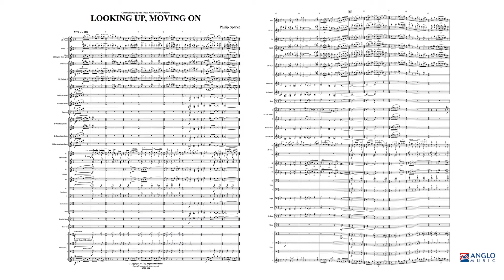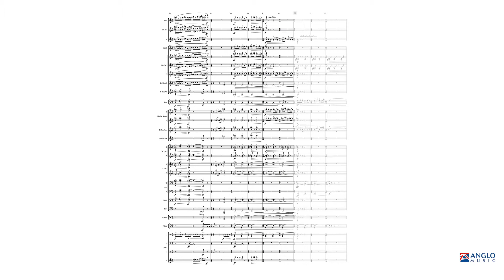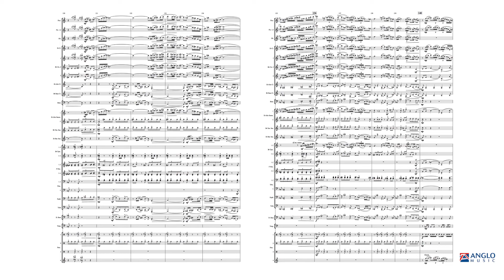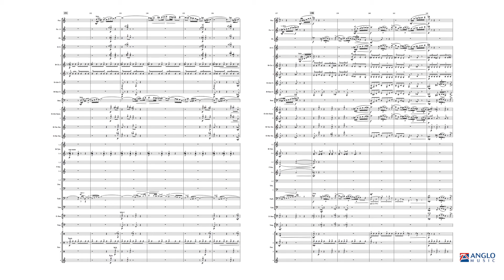Looking Up, Moving On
Anglo Elite Series Grade 5
AMP 358-010

Looking Up, Moving On was commissioned by the Tokyo Kosei Wind Orchestra and featured in their concert programme in their May 2012 tour, which took in many areas destroyed by the earthquake and tsunami in 2011. The timeless message of this moving work is the belief in the tremendous capacity of humankind to recover from such disasters and look optimistically to the future.